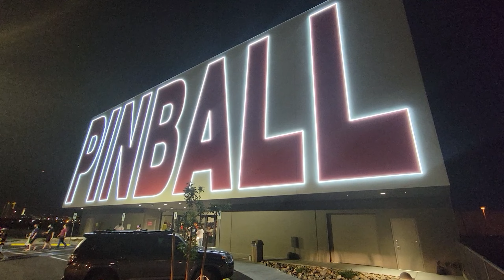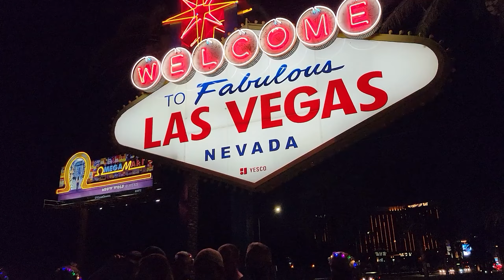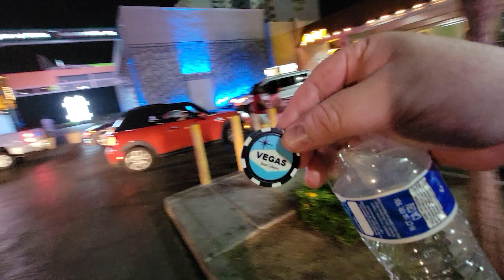ROCKTOBER 2021 hosted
This week we go back in time to ROCKTOBER2021 hosted by Tamara and Gord of Vegas Best Ideas. This year we ride a party bus down the Las Vegas Strip and make 3 stops along the way while seeing long time friends and making new ones.